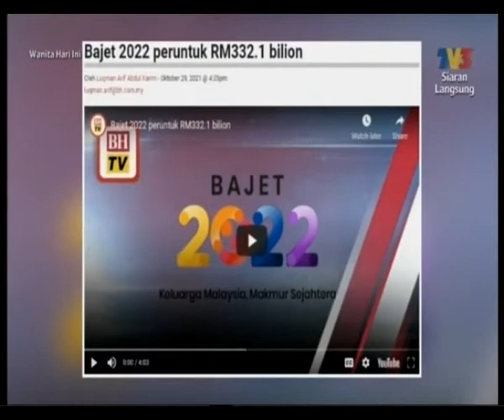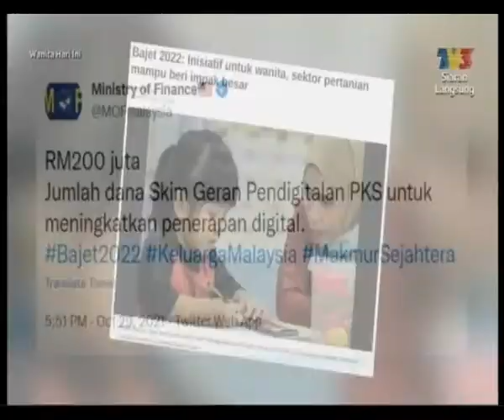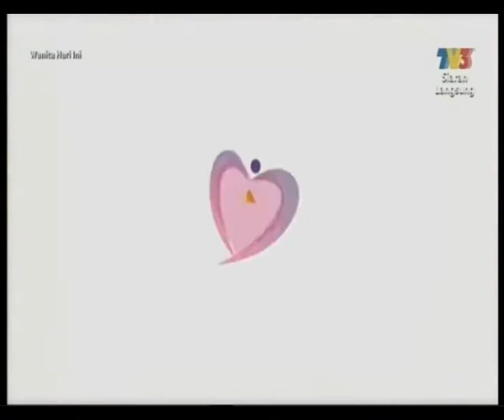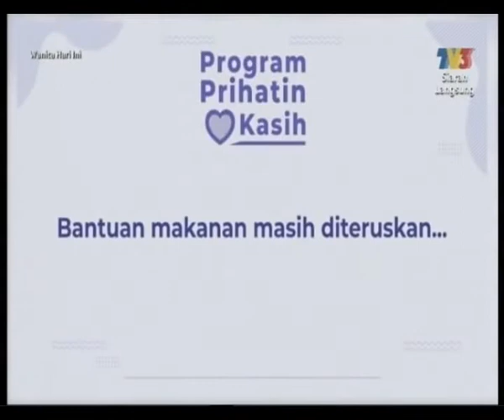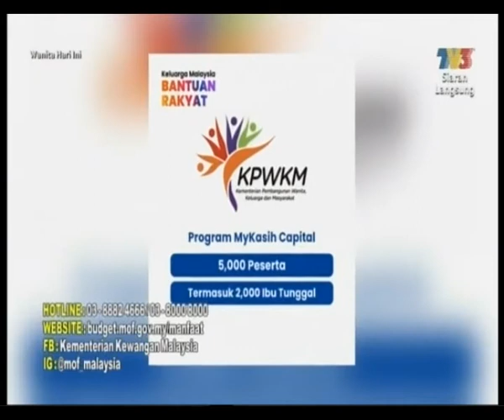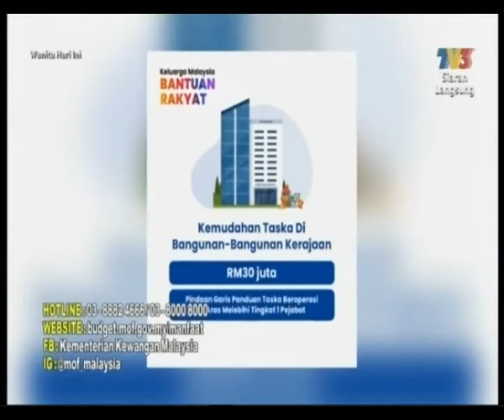BAJET 2022: Agenda Pembangunan Wanita & Komuniti Tumpuan Terus Diperkasa.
Temu bual secara langsung bersama Menteri Pembangunan Wanita, Keluarga dan Masyarakat, YB Datuk Seri Rina Mohd Harun di TV3 yang bertajuk BAJET 2022: Agenda Pembangunan Wanita & Komuniti Tumpuan Terus Diperkasa.